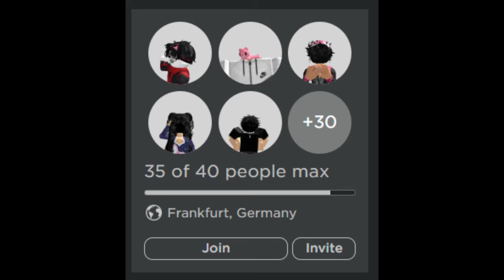Da Hood but every time I die...I lose my vision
IM BLIND BRO